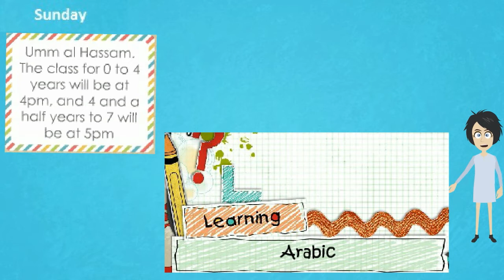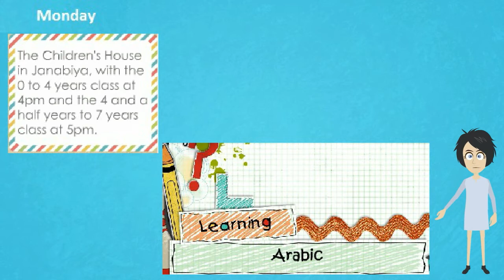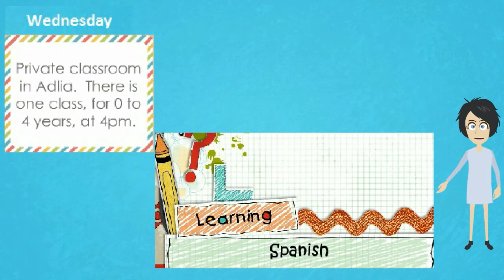Langutots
Languatots
A language Immersion Play 'n' Learn Classes for Little Ones (Ages 0 - 4 & Ages 4.5 - 7)
Raising a child with more than one language is a gift for life!